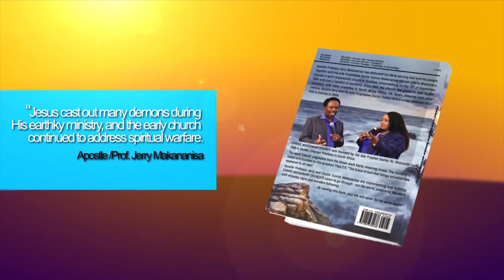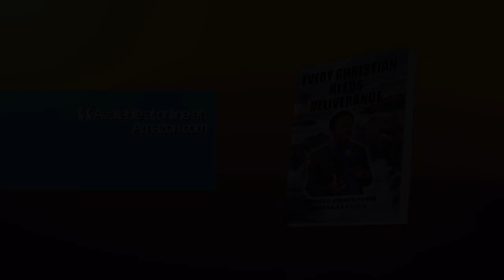COUPLE FAILS to MARRY FOR 11 YEARS because of SPIRITUAL HUSBAND ll Prophecy by Apostle JB Makananisa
Apostle JB Makananisa ministers to a couple that has been together for 11 years but failing to marry due to a spiritual husband that had been sleeping with the woman and this working to either separate them or affect the man's finances.